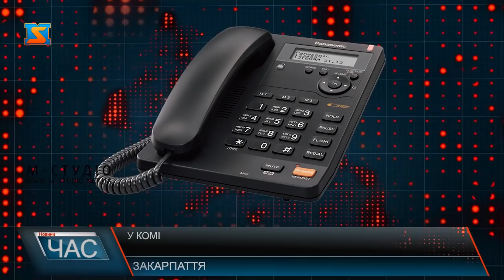У комі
У комі та, як показав експрес-тест, з передозуванням наркотиків до лкіарні потрапив 12-річний хлопець. Тепер поліція з’ясовує всі обставини інциденту. Школяр потрапив до лікарні з судомами. Спочатку лікарі схилялися до діагнозу черепно-мозкової травми та навіть отруєння. Щоб визначитися з діагнозом, юнака повторно оглянуть, для цього викликали спеціаліста з обласної дитячої лікарні.